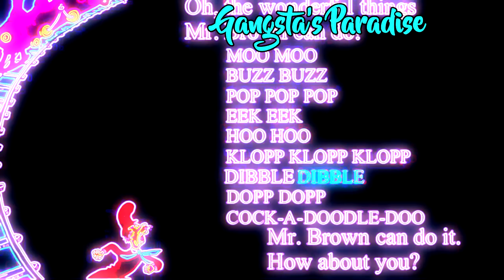Mr. Brown - Can Moo, Can You? VOCODED 🎵🔊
"Mr. Brown Can Moo Can You?" By Dr. Seuss Vocoded to Freestyler, Never Gonna Give You Up and Gangsta's Paradise.